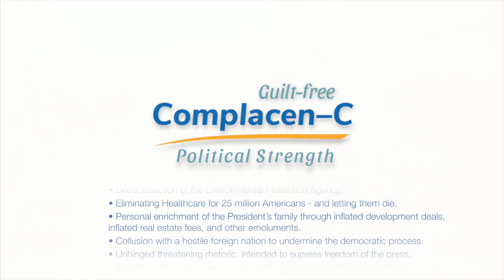Complacen-C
Written By: Ben Flax, Jean Johnstone, Ariela Morgenstern, & Marc Wilson
Director of Photography: Bill Bowles
Direction:  Ben Flax & Ariela Morgenstern
Post production: Ben Flax
Starring…(in order of appearance)
Bill Bowles
Patrick Dunnam
Jean Johnstone
Ariela Morgenstern
Ben Flax
Lalé Shafaghi
Rabin Nabizadeh
Marc Wilson
Nick Conn
Johnstone & Isadora Flax
Special Thanks:
Steve & Celeste Flax
Elisabeth Millican Nails